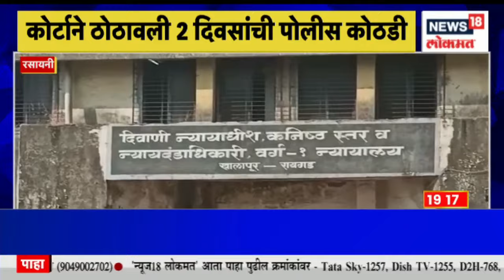Vinayak Mete Accident Case | मेटेंच्या कारचालकाला अटक, कोर्टाने ठोठावली 2 दिवसांची पोलीस कोठडी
Vinayak Mete Accident Case : Vinayak Mete's car driver has been arrested. Today the court ordered 2 days police custody.

विनायक मेटेंच्या कारचालकाला अटक करण्यात आलेली आहे.  आज कोर्टाने ठोठावली 2 दिवसांची पोलीस कोठडी सुनावण्यात आली.

n18oc_news